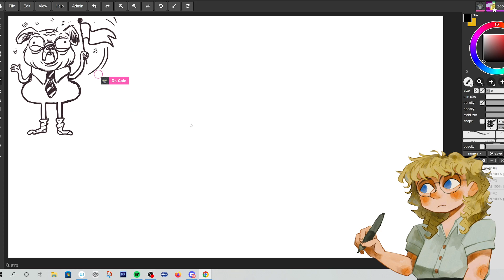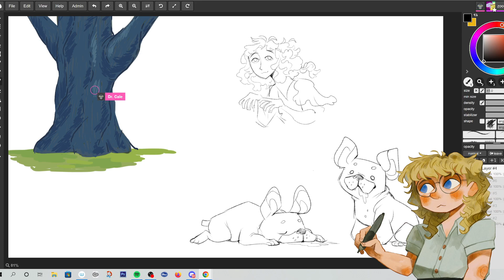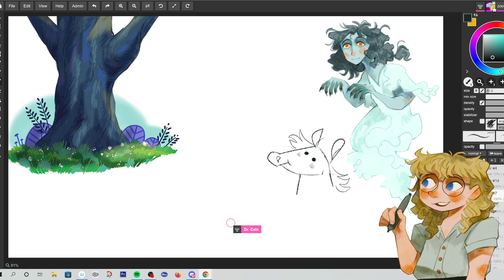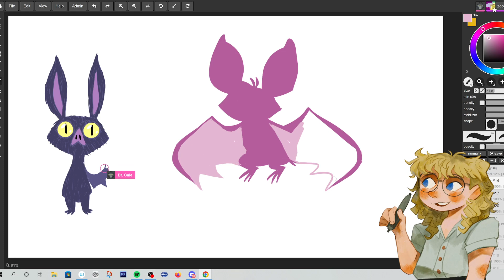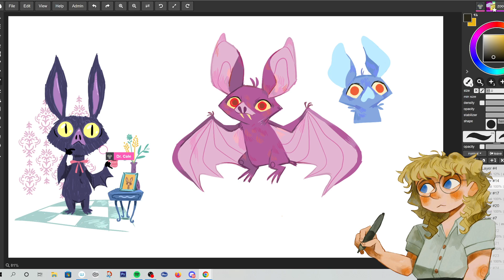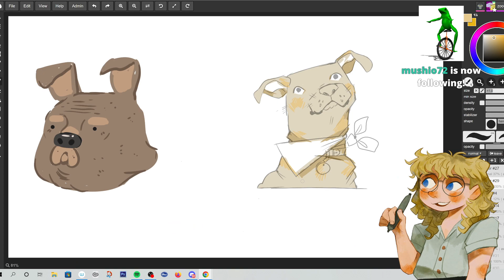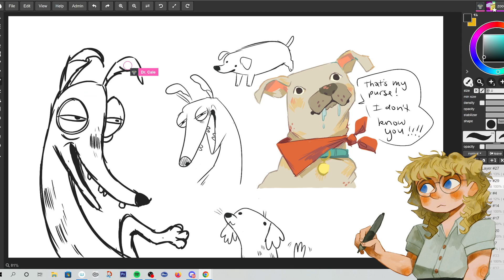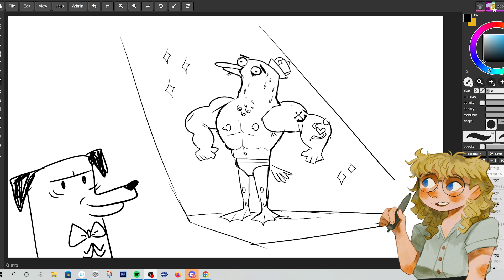illo-station! with Cale Atkinson!